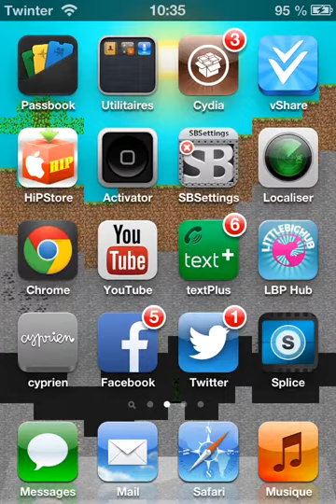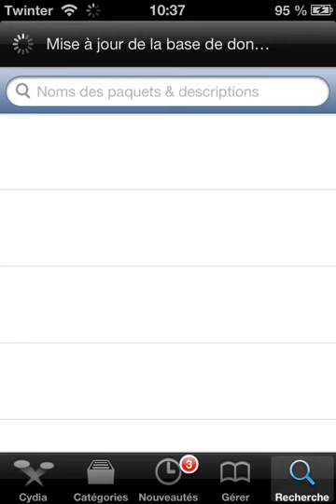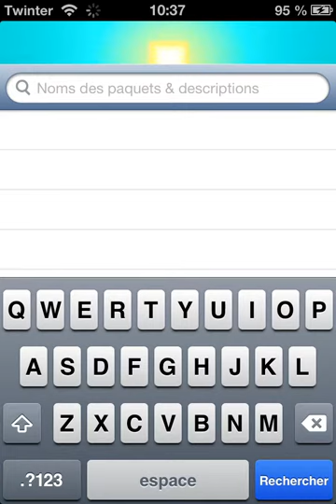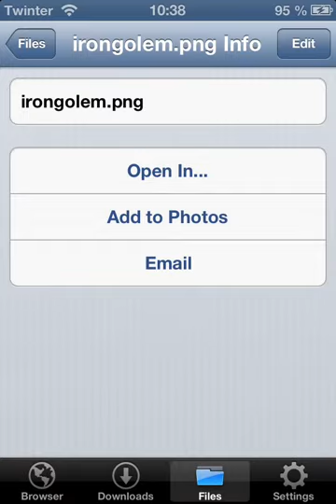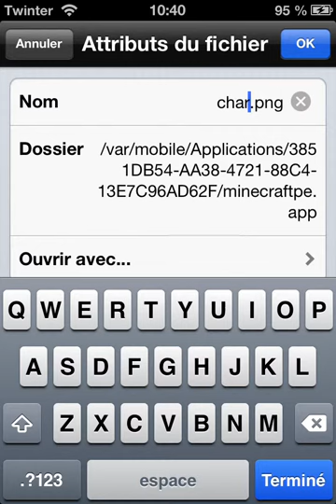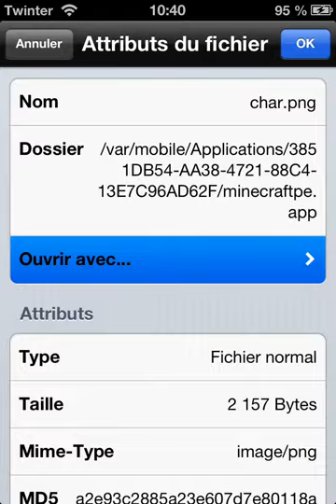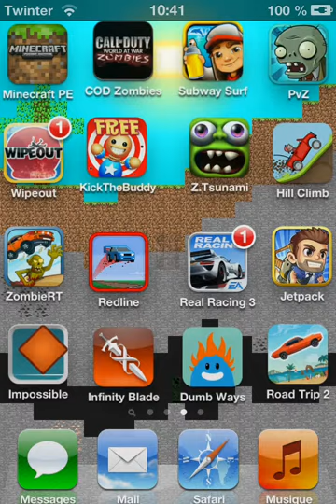TUTO:Changer ton skin Minecraft sur iPod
J'ai faite cette vidéo pour vous montrer comment changer votre skin Minecraft sur le iPod.